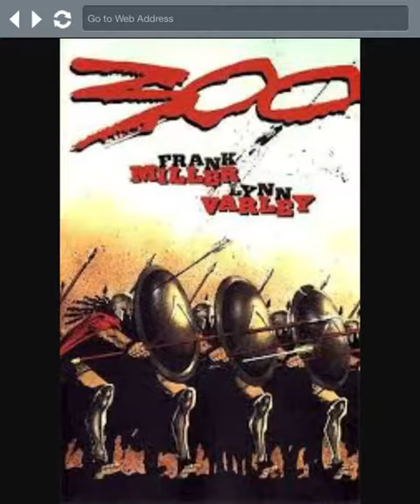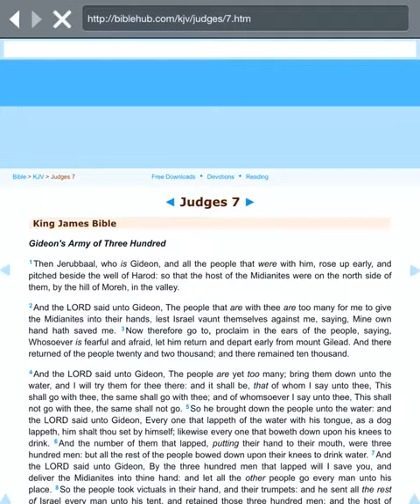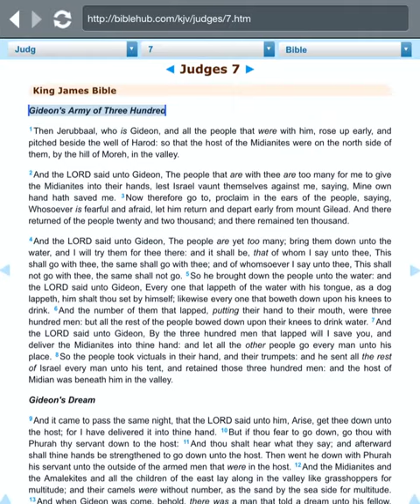300 the Comic Book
Vid about the comic book 300 that came out back in 1998